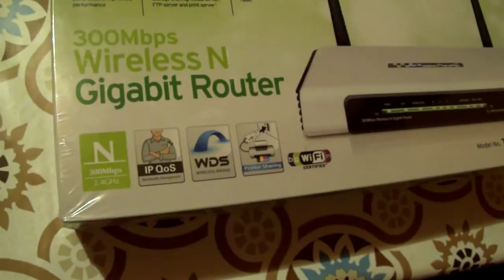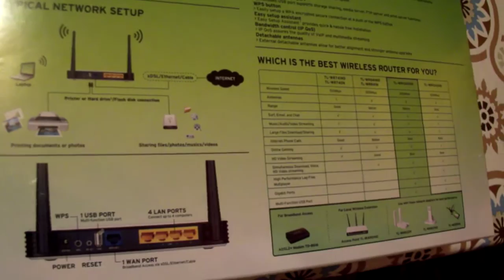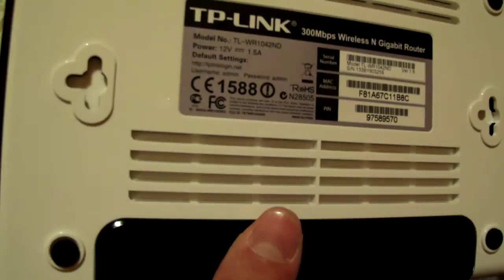TP-Link TL-WR1042ND - Unboxing